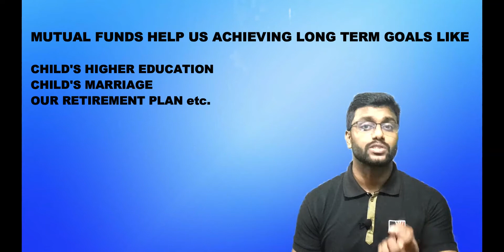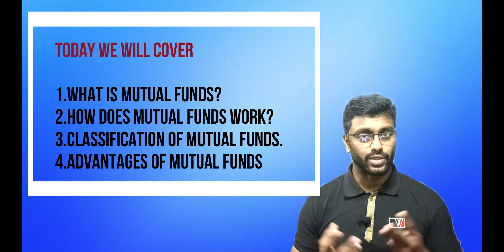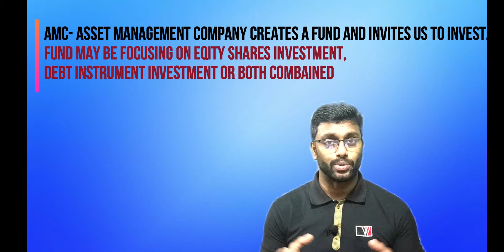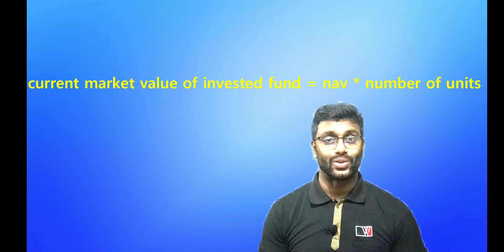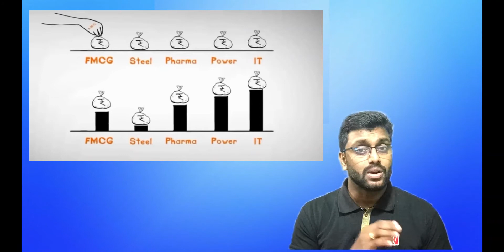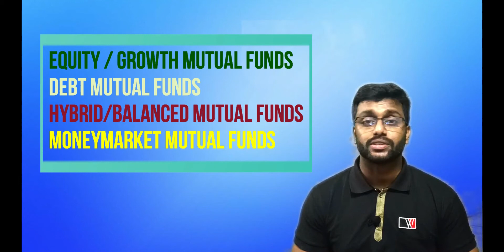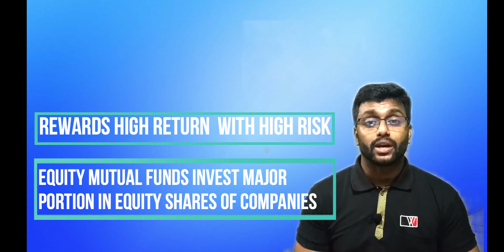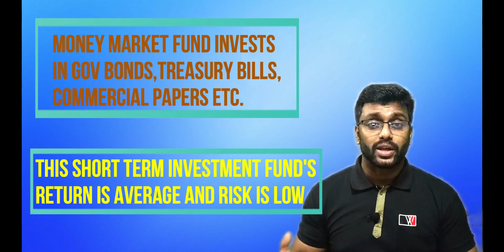Mutual Funds basics in malayalam | equity funds | hybrid funds | debt funds | mutualfund advantages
Mutual funds basics explained in malayalam.  What is a mutual fund, How it works,  Categories of mutual funds,  benefits of mutual funds been elaborated in this video in simplest manner.
Those who think of investing in mutual funds must understand these basics before investing. Hopefully this video will help you understanding the concepts of mutual funds easily.

" Grow Together😊 "for daily news results and other market updates and investment and trading ideas.

for more updates and
intraday, positional trading discussion join our telegram channels "Kerala Ohari Vipany"